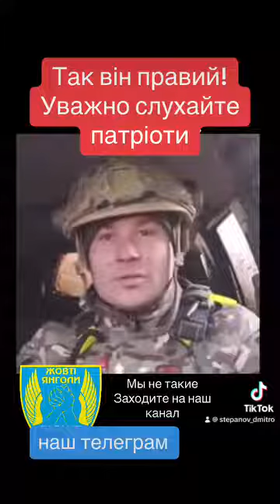Ответка Ирине Фарион 2. Відповідь Ірині Фаріон 2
Reply to Irina Farion